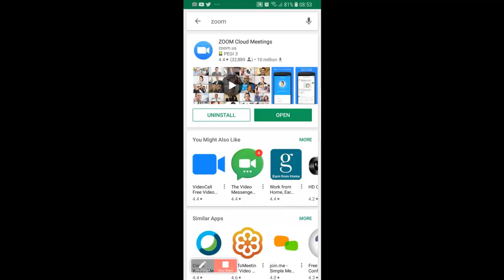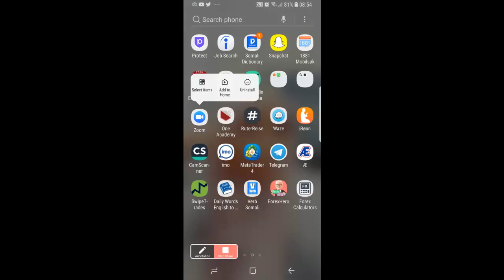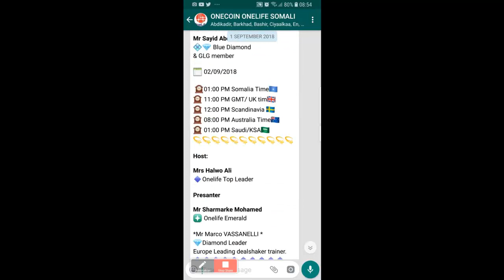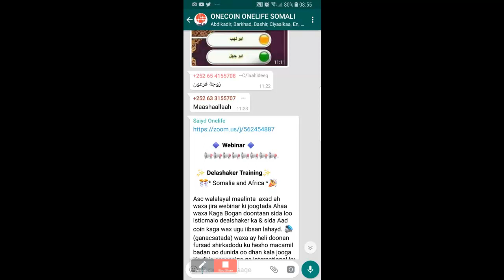.Ka faa iideysa isticmaalka zoom ka adigoo isticaalaayo mobilka gacanta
sida ugu sahlan ee aad u isticmaalikartid appka zoom ka by mobile